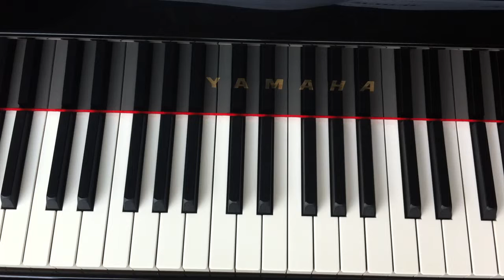13 Ezel (zang)